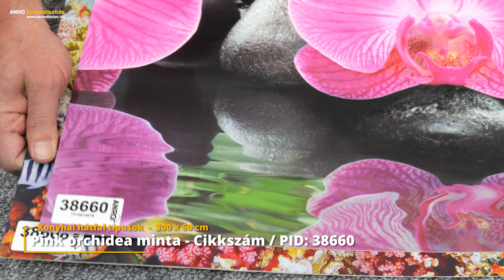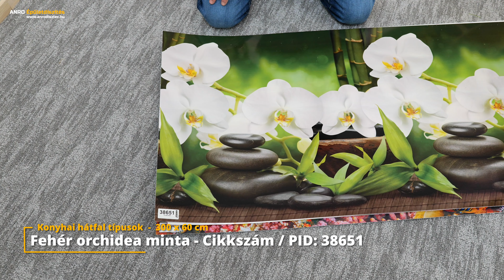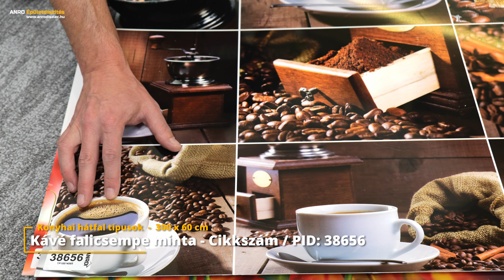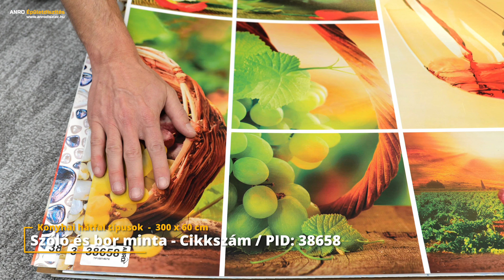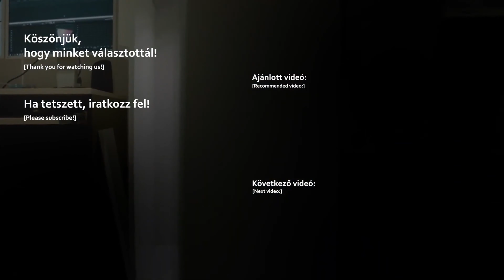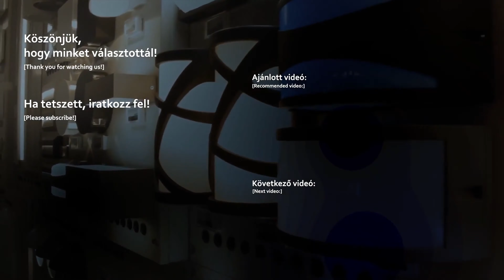Műanyag konyhai hátfalak érkeztek: 21 új minta a modern konyhákba, felső szekrény alá, mosogató mögé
Az ABS műanyag konyhai hátfalak kedvező árú alternatívát jelentenek az edzett üveg konyhafalak helyettesítésére! Most új mintákkal bővült kínálatunk, ezért egyesével bemutatjuk őket. Természetesen amelyik elnyerte a tetszésed, azt azonnal megrendelheted az ANRO Webáruházban

Az ABS műanyag vízálló, hőálló és törésálló jellemzője nagyon jól kihasználható a konyhában, ezért ma már konyhai hátfal panelt is gyártanak ebből az anyagból. Mindemellett kép vagy grafika felnyomtatására is van lehetőség, ezáltal modern módon biztosít lehetőséget a konyha felújítására és dekorációjára. Praktikus 3 méter x 0.6 méter méretű panelként kapható, mely ragasztással és csavarozással is felszerelhető.

A 21 minta között fotórealisztikus képek is csempeutánzatú változatok is megtalálhatóak. Esztétikus hátterek képezhetnek a konyhában és mosókonyhában, emellett kávézókban és reggelizőhelyeken is.

A bemutatott minták elérhetőek:
00:00 21 új minta a konyhai hátfal kínálatban
0:26 Akvárium
0:43 Pink orchidea
1:01 Almafa virágszirom
1:19 Fehér orchidea
1:37 Zöldcitrom és narancs
1:55 Virágméz
2:11 Virágzó orchidea
2:26 Pipacsok
2:44 Méhecske
3:02 Kávé falicsempe
3:19 Éjszakai város
3:37 Gyümölcsök
3:53 Gyöngyök
4:10 Színes virágok kaspóban
4:26 Retro falicsempe
4:43 Kavicsok
5:00 Szőlő és bor
5:18 Színes falicsempék
5:35 Metrocsempe
5:53 Limonádé
6:12 Utcai kávézó
6:31 Elköszönés

További érdekességek és újdonságok közösségi oldalunkon is elérhetőek, kövessetek és lájkoljatok minket!